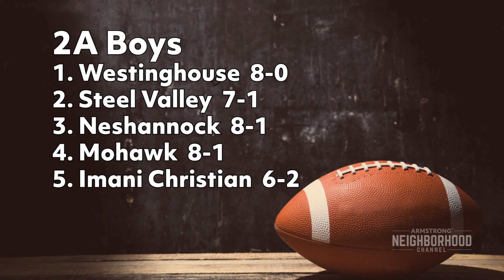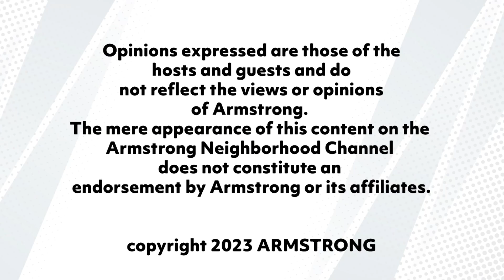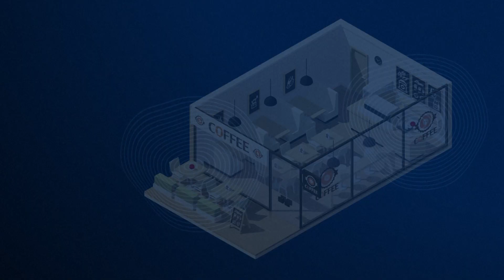Slippery Rock is 8-0 and the Coaches think they're locking up a 5th straight PSAC West title.